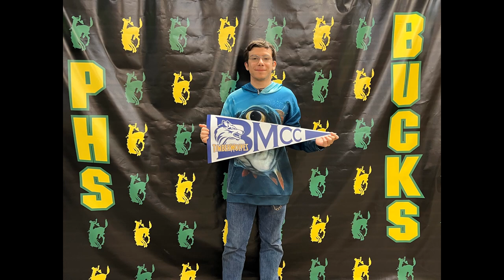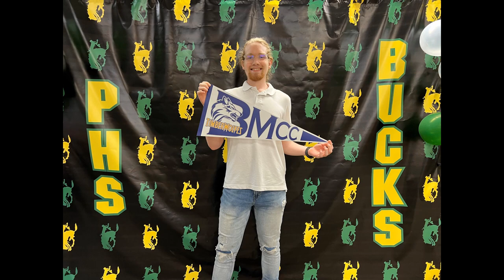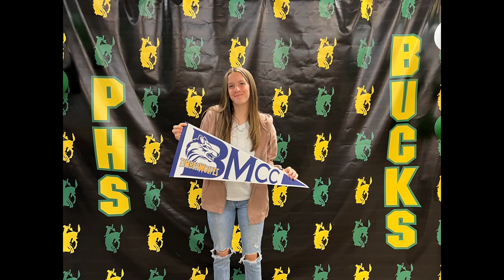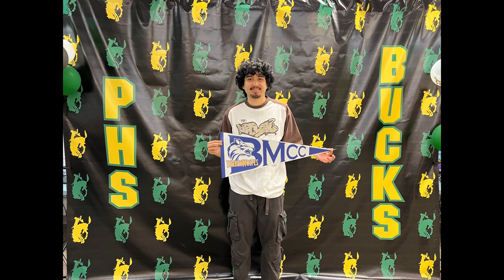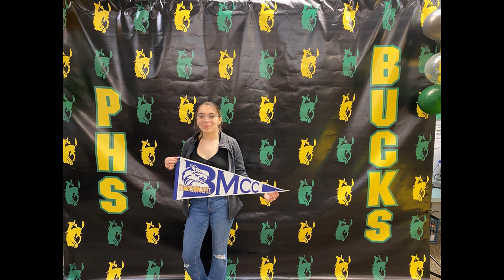Pendleton High School Class of 2023 Decision Day